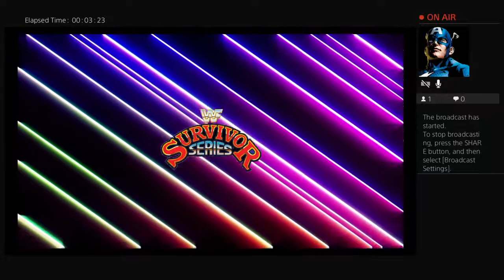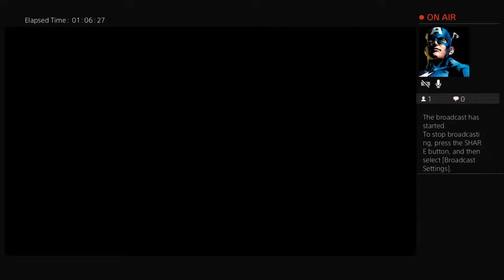WWF SURVIVOR SERIES 1987 Pt.2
Part 2 of the Survivor series 1987

TIME STAMP
INTRO 0:00-2:11
2:12-29:34  WCCW
MATCH 5: SURVIVOR SERIES ELIMINATION TAG
Chris Adams, Mil Mascaras, Kerry Von Erich, El Santo V The Fabulous Freebirds, The Great Kabuki
30:56-1:06:16  WWF
MATCH 6: SURVIVOR SERIES ELIMINATION TAG
Andre The Giant, King Kong Bundy, Rick Rude, One Man Gang V Hulk Hogan, Bam Bam Bigelow, Paul Orndorff, Don Muraco